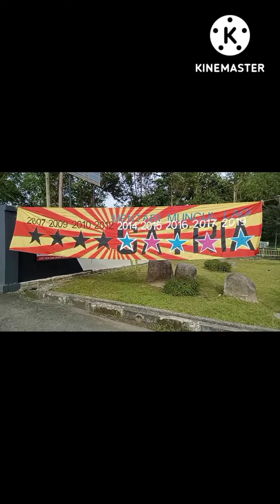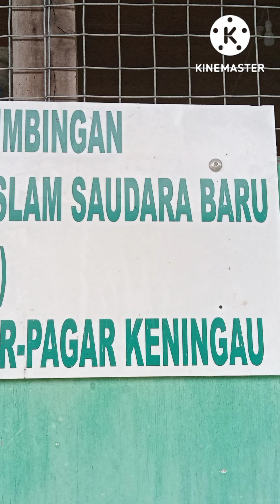Sometimes things become possible if we want them bad enough.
*Jadual Perjalanan Pakej D*

_BOHEY DULANG, MATAKING DAN TIMBA TIMBA_

*8.30 pagi* ~ Kumpul di Jeti Pelancongan, Kg Bangau2.

*9.00 pagi* ~ Bergerak Ke Pulau Bohey Dulang

*9.30 pagi* ~ Sampai Di Bohey Dulang, Hiking Bukit BD 600 M

*11.00 Pagi* ~ rehat dan Makan Di Pulau Bohey Dulang

 *12.00 pagi* ~
Bergerak Pulau Pom Pom dan Snorkelling *(Semoga jumpa 🐢🐢 di sini)*

*1.00 ptg* ~ Bergerak Ke Pulau Mataking  dan snorkeling

*2.30 ptg* ~ Bergerak Ke Pulau Timba Timba, jalan2 dan Bergambar2

*3.30 ptg* ~ Bergerak Balik Ke Semporna

*4.30 ptg* ~ sampai di Jeti Pelancongan.

*FULL PAYMENT 3 HARI SEBELUM TRIP ISLAND HOPPING YEA*

*Tips Trip* 😍😍😍😍

📌 *Solat* ~ Boleh buat di Pulau Mataking (Kem Askar)  @ di Jeti Pelancongan 😇😇

📌 *Tukar Baju* ~ seeloknya memakai baju mandi siap2 @ boleh tukar di Tandas Pulau BD 😌😌

📌 *Balik* ~ digalakkan tukar baju di Jeti Pelancongan bagi mengelakkan basah semula😂😂

📌 *Berenang* ~ Beritahu guide kalau x pandai berenang *(Selalu ombak kuat ni)* 😉😉

📌 *Masa* ~ elakkan datang lambat jika join trip.. Nanti tripmate masam muka 😓😓

💚Jazaakallahu Khairan💚